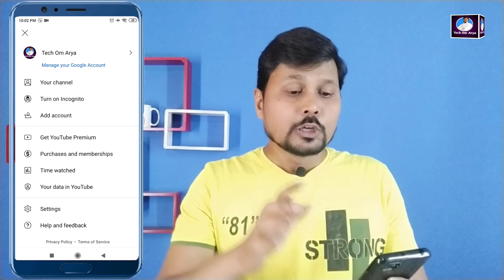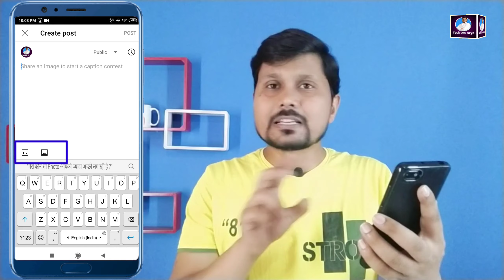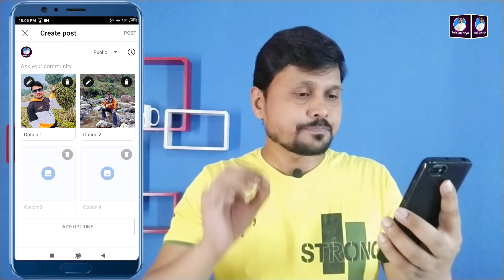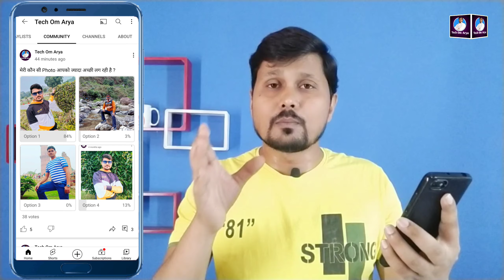How To Make Poll In Youtube With Image | Community Tab Photo Vote | Image Vote Kaise Kare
Doston aaj ki ish video me maine bataya hai ki How to post images in YouTube community polls means youtube channel par poll kaise kiya jata hai
ummeed hai dosto yah video aapko jarur pasand aayegi.